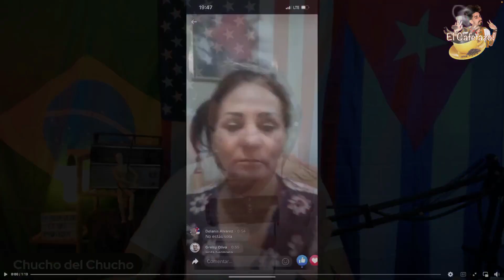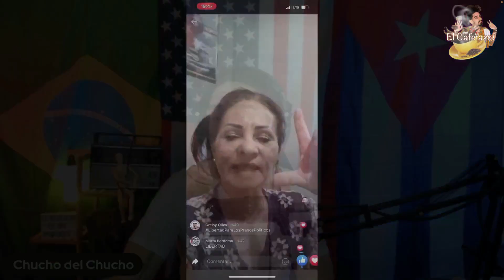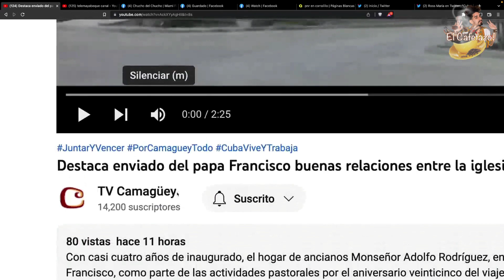Mira cuántas libertades presas con una sola orden en Cuba.